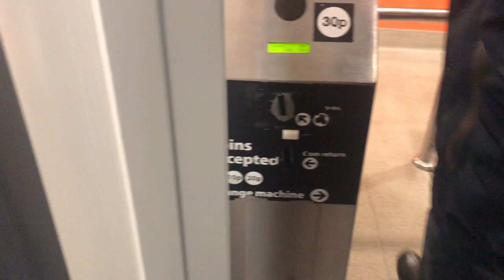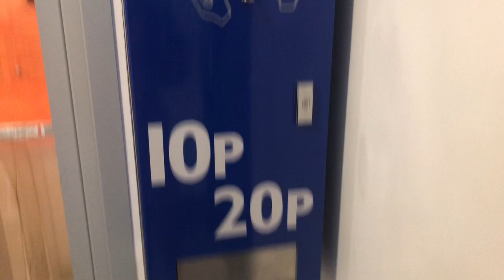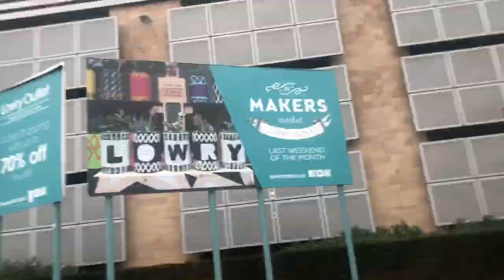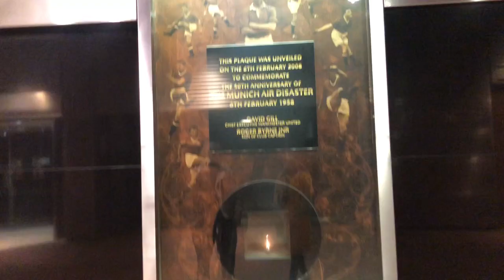Only 48 Hours In Manchester | VLOG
Places Visited

Lowry Outlet
The Quays
Manchester United Stadium

£sellade